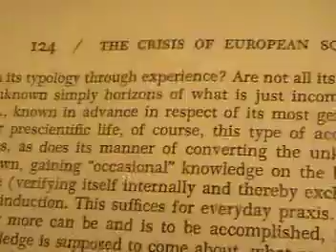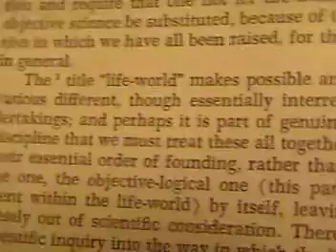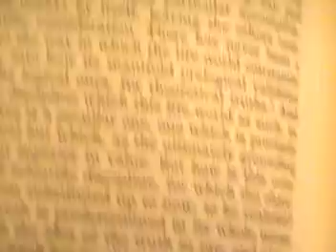Husserl's Phenomenology of Science (Crisis of the European Sciences)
discussion about what the crisis is between the objective-science world and the life world and about which world should be used in the sciences.